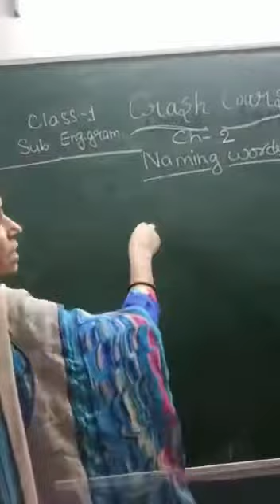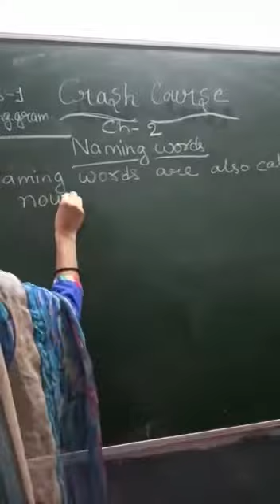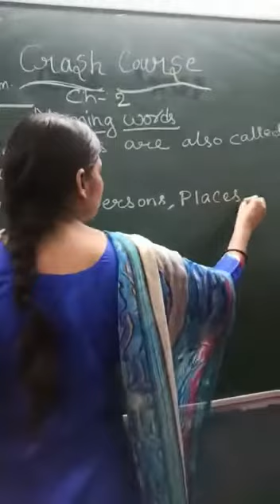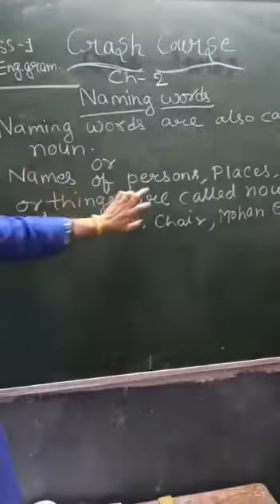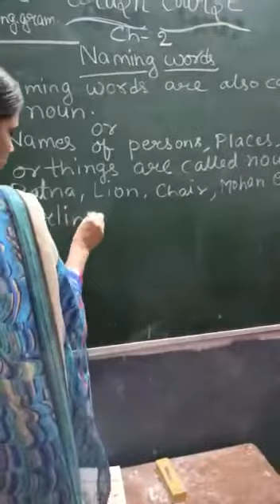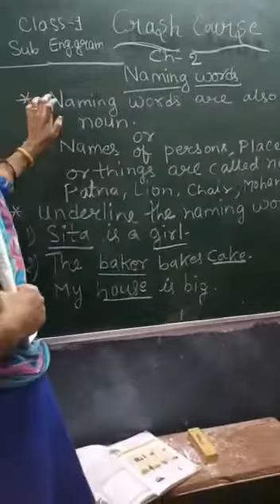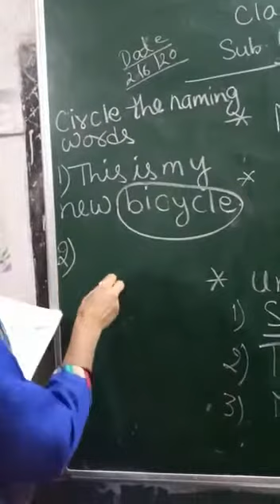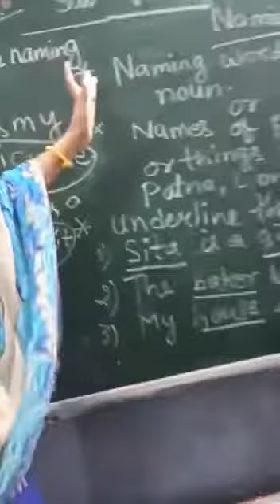Class 1 - English Grammar - Chapter 2 , Crash Course